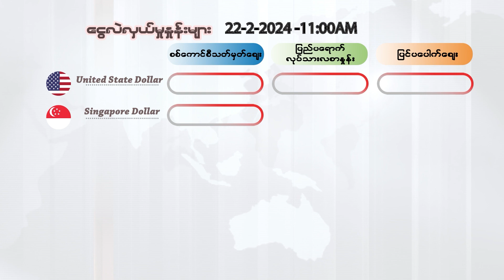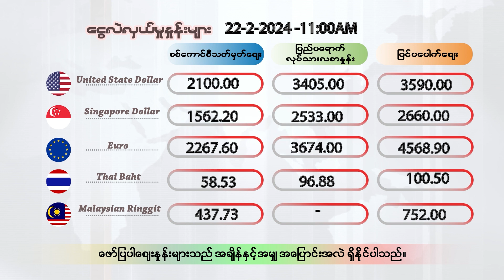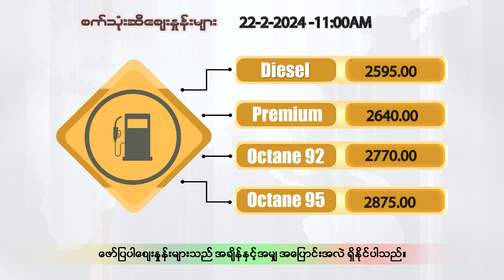ဖေဖေါ်ဝါရီလ ၂၂ ရက်နေ့ မနက်ပိုင်း ၁၁ နာရီထိ နောက်ဆုံးရ ငွေစျေး၊ ရွှေစျေး၊စက်သုံးဆီစျေး၊စားအုန်းဆီစျေး